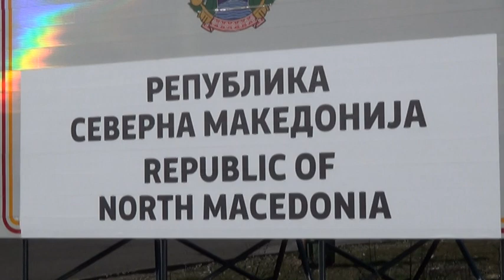2019 - година во која немаше датум за старт на преговори и беше договорено заминување на Заев